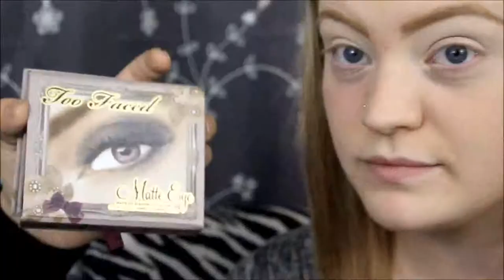Simple Day to Night Makeup Tutorial | Kelly Addy | Part 1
Products used:
Instant Age Rewind concealer
Too Faced Matte eyeshadow
Too Faced Lashgasm mascara
Bare Minerals foundation
1995 by Jaclyn Hill from Gerard Cosmetics

fivefor45
to get the cinco de lip gloss for $45

We will film part two for this soon, we lost that footage so we will have to recreate the night look. That's okay, that just gives us time to practice! We will be doing a day to night look for State Board to obtain our Esthetician licenses in March and April so we want as much practice as we can get. Any other suggestions on colors, palettes, or techniques that would be good? Eyeshadow must be applied within 10 minutes! (crazy, right?) We get 20 minutes for a full face!

We love each of you! Thank you for being so patient with us. We've been in school for almost a month now, so crazy!

Songs: Happiness, clear day, cute